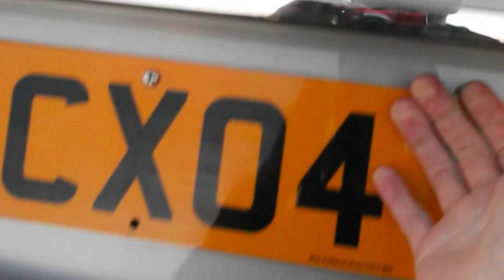MERCEDES-BENZ E-CLASS E500 AVANTGARDE.avi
Automatic, 18" Alloy Wheels, Air Conditioning, Central Locking, Electric Adjustable Seats, Body Coloured Bumpers, Electric Windows & Mirrors, Folding Rear Seats